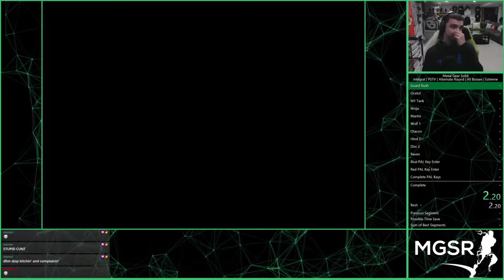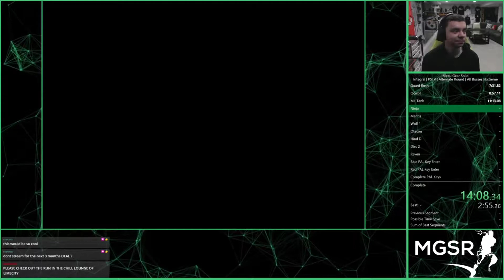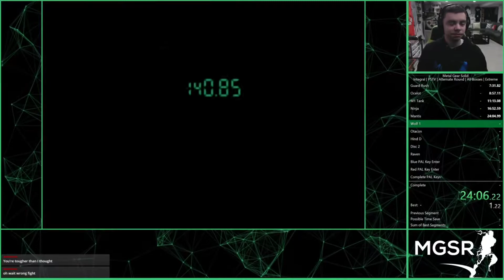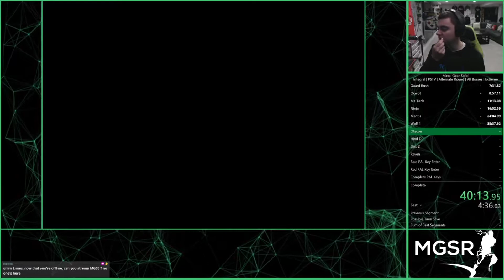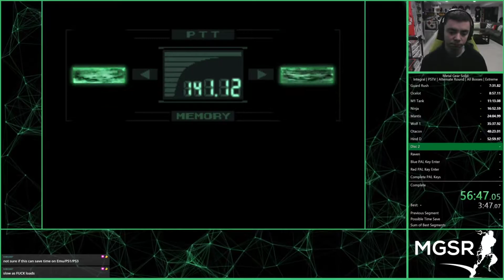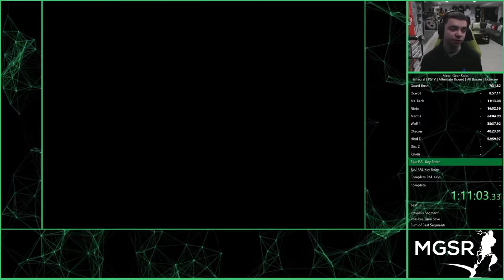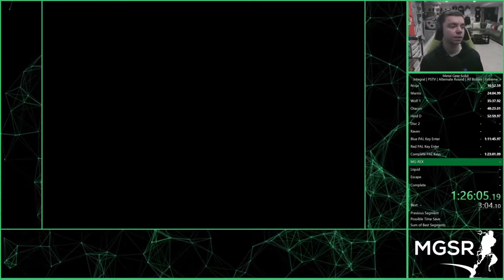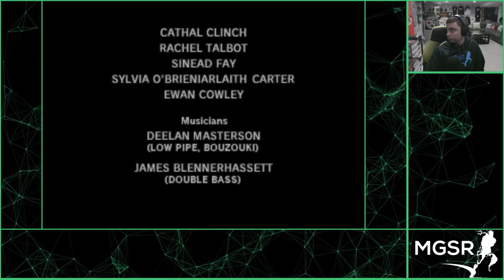*WR* MGS1 | Integral | PSTV | Extreme | All Bosses | Alternate Round | 1:40:37 IGT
Pure memes.